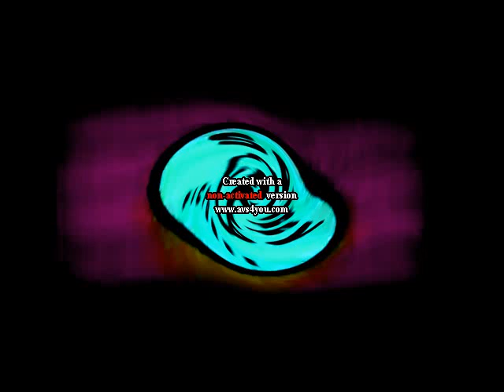(REUPLOADED) Noggin and Nick Jr Logo Collection in Dark Twirl